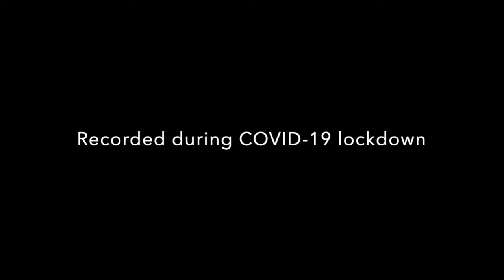Chicken Run - Main Theme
Phoenix Wind Band plays the main theme from Chicken Run - as recorded in lockdown.
Composed by Harry Gregson-Williams and John Powell. Arranged by Paul Murtha.